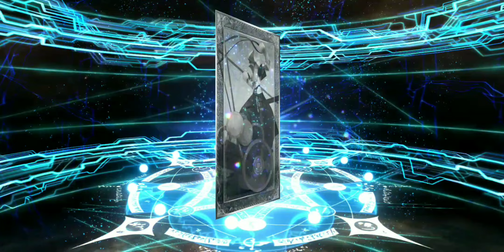[FGO NA] GACHA HUYAN ZHUO!!! || FGO INDONESIA